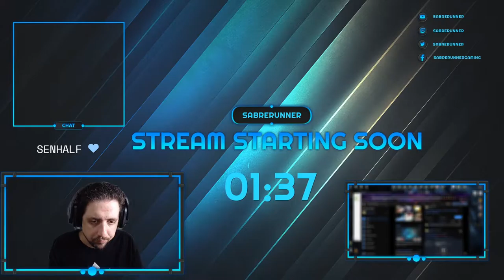Running the Gauntlet˸ Assassin's Creed III Part 34 - The Tyranny of King Washington